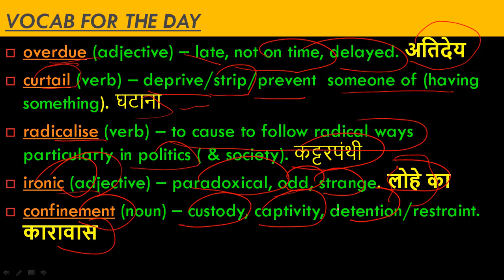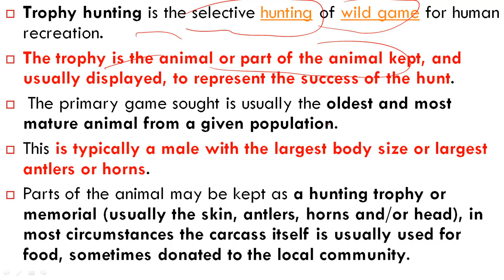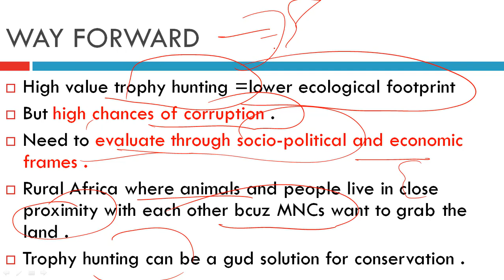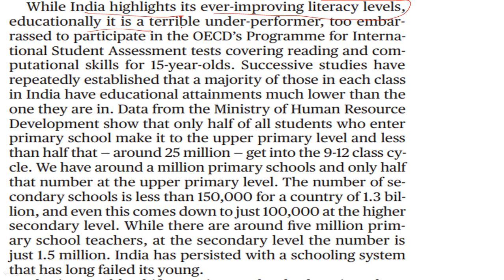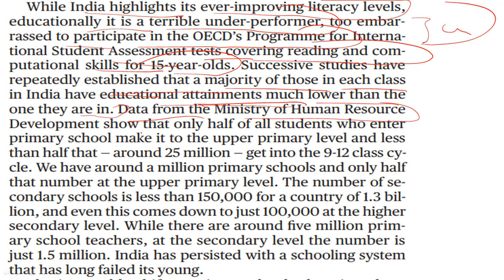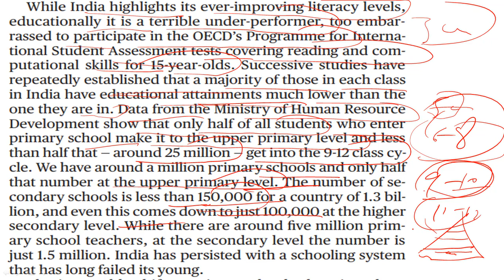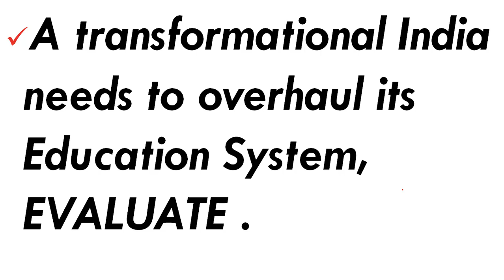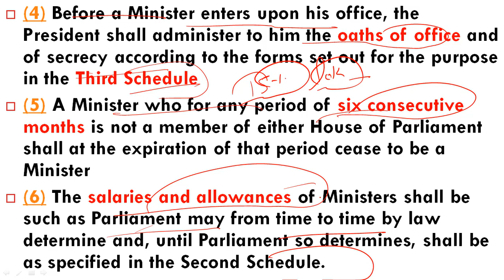THE HINDU EDITORIAL ANALYSIS 30 NOV 2017 (IAS,SSC,BANKING,PCS,CURRENT AFFAIRS)